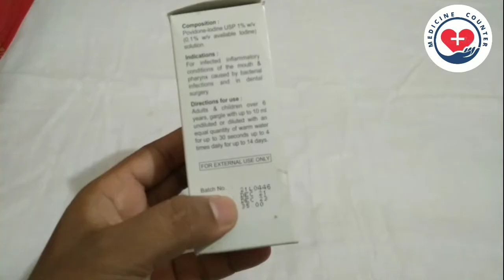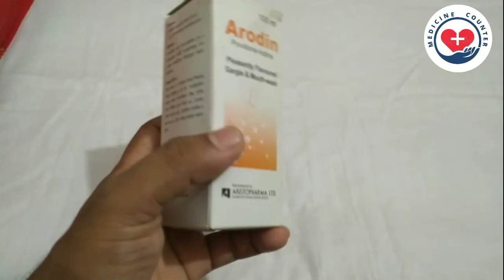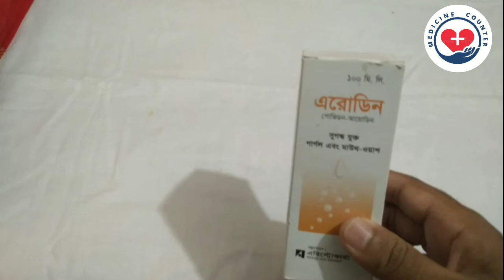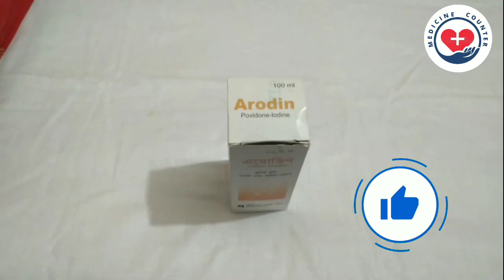মুখের দুর্গন্ধ দূর করার উপায় ,মুখের বাজে গন্ধ, এরোডিন মাউথ ওয়াশ।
এরোডিন মাউথওয়াশ
মুখের বাজে গন্ধ
মুখের দুর্গন্ধ
 Arodin Mouthwash
Povidone Iodine
1% w/v
Aristopharma Ltd.
100 ml bottle: ৳ 35.00

Gargle & Mouthwash: It is a pleasantly flavoured solution which is used:
For the treatment of acute mucosal infections of the mouth and pharynx.
For oral hygiene prior to, during and after dental and oral surgery.